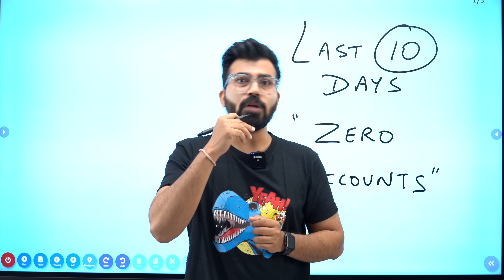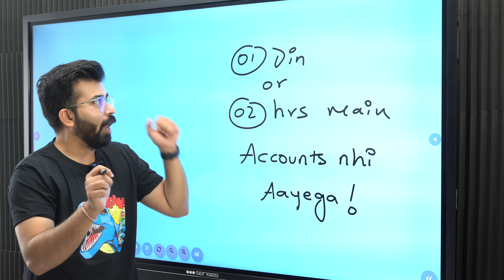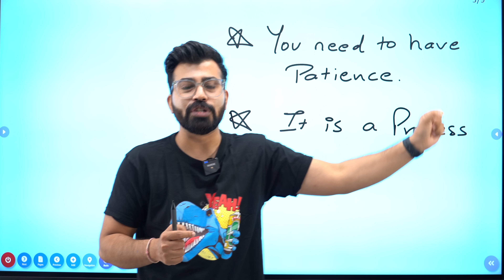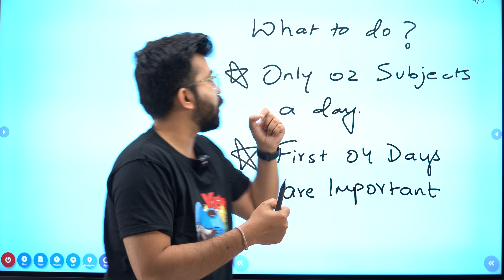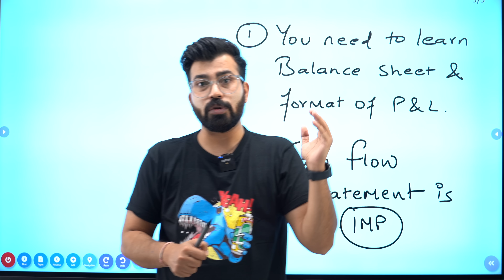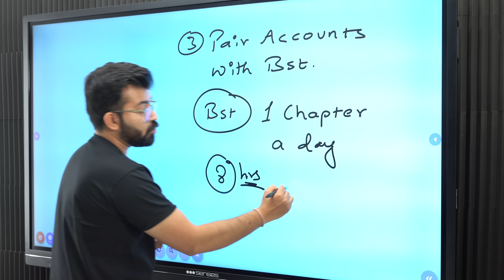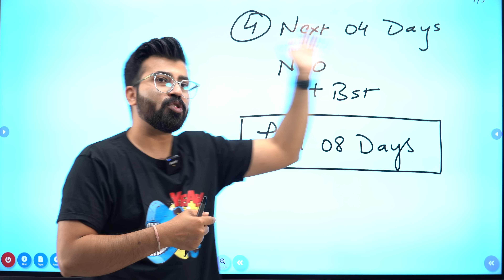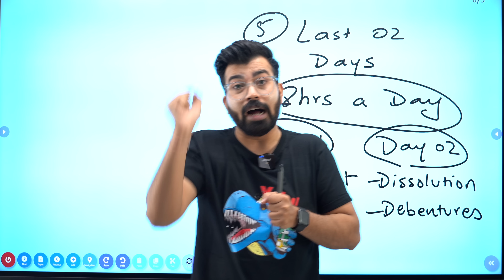Best 10 Day Strategy for Accounts For Class 12 | Term 02 | Commercebaba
CHAPTERS

00:00 Stress and Anxiety are COMMON!
01:10 Intro
01:14 Strategy for Last 10 Days!
02:32 You Need To Have PATIENCE
02:41 It is a Process
02:58 Only 2 Subjects a day
04:04 First 04 Days Are Important
04:11 Balance Sheet and P&L Format are important
04:42 Cash Flow Statement is Important
05:21 Pair Accounts With BST
06:31 Next 04 Days?
07:25 Only 2 Days Left!
08:27 Outro
Cashflow Statement in Accounts | Accountancy class 12th | Term 2 Syllabus